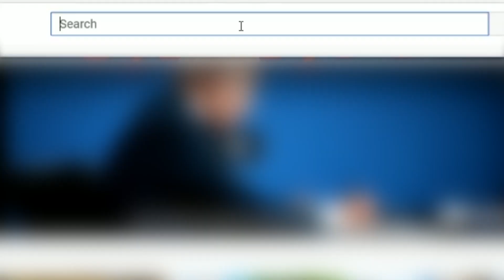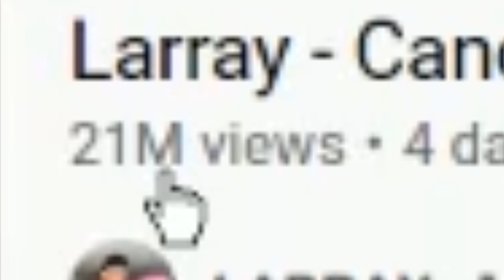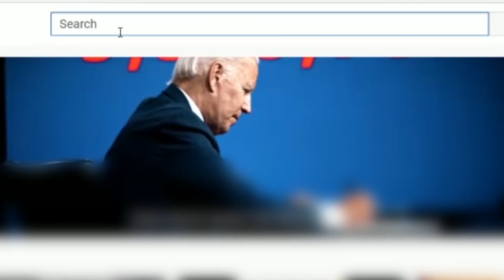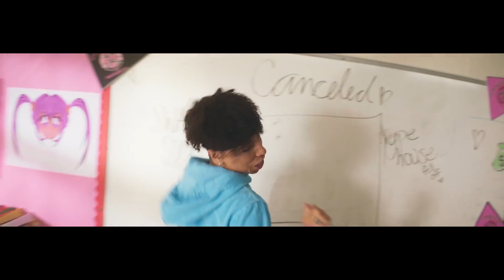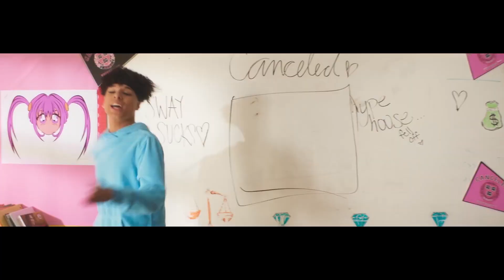Reacting To Larray’s Diss Track (TikTok)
remember to take it “one day at a time”
- j&j

Jack Brinkman
1320 E. Kingsley Suite C.
Springfield, Missouri
65804